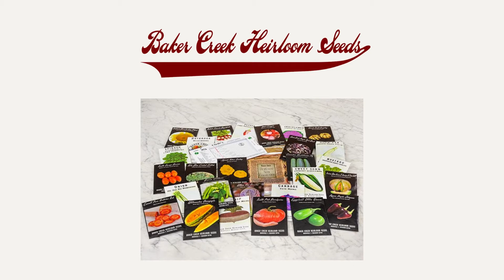12 Days of Gardening and Homemaking Giveaways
Come along and learn with us!  We'll post about what's working, what isn't, and where we're going from there.

in this short:  a sneak peek of what will be coming in the last few days of the Giveaways we have going on over on Instagram right now (Dec 1-12, 2020)